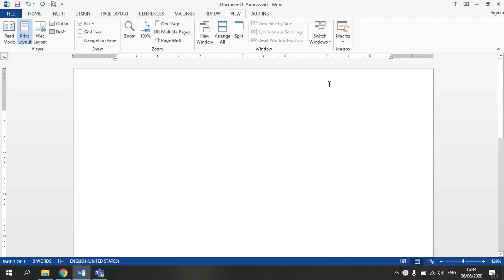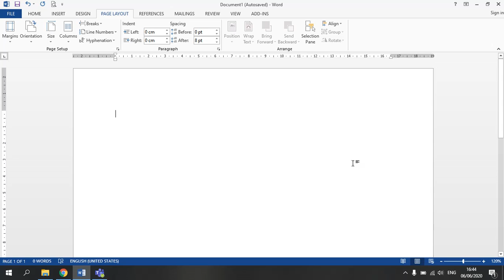Pengaturan Awal Ms Word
Pengaturan awal microsoft word (text boundaries, satuan pada margin, dan ruler)